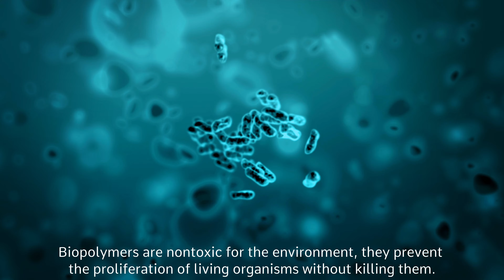Marine EPS - Out of the Scope of Cosmetics #2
Webserie Episode 2
Application in the Energetical industry